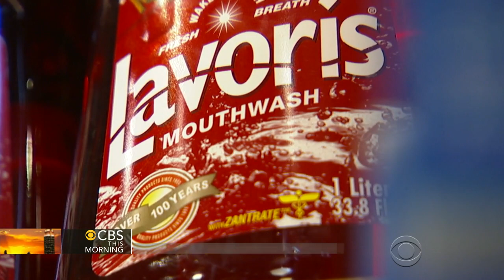Vermont Country Store: The business of selling nostalgia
For three generations the Vermont Country Store has sold hard-to-find, old-fashioned products. CBS News' Lee Woodruff sat down with the store's co-owner Eliot Orton to discuss the mega-million dollar business.